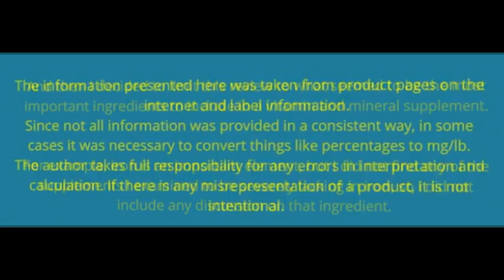Buy biotin horse supplement|Supreme Horse|(435)770-1167